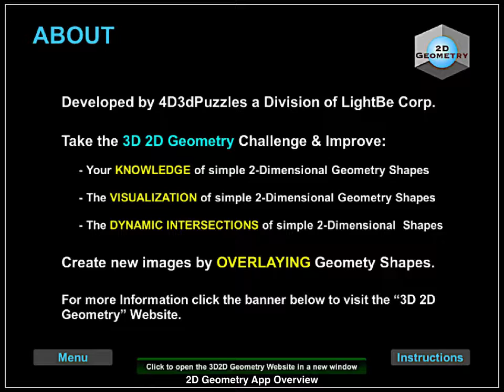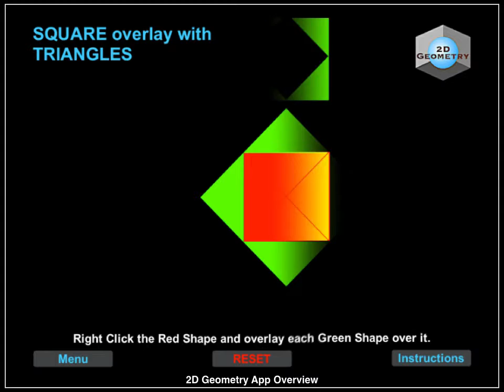OLD 2D Geometry App OVERVIEW: 2-Minute Video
2D Geometry.